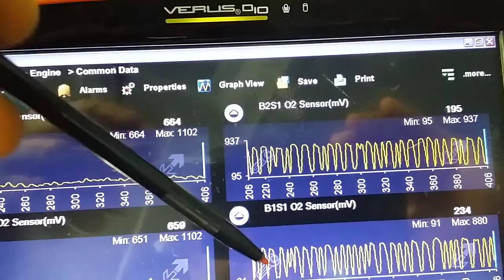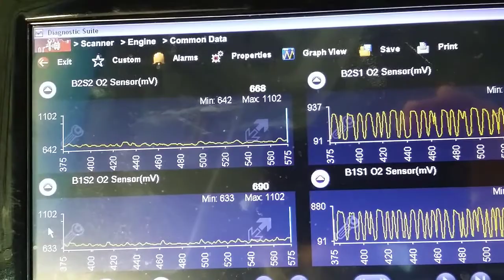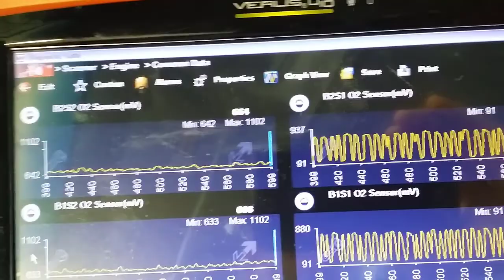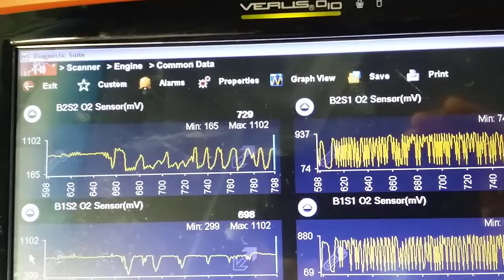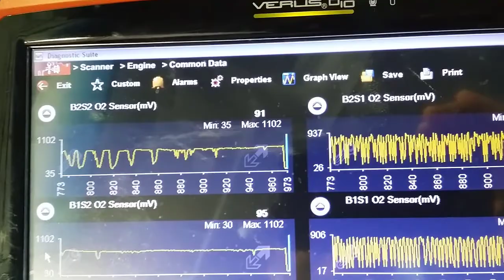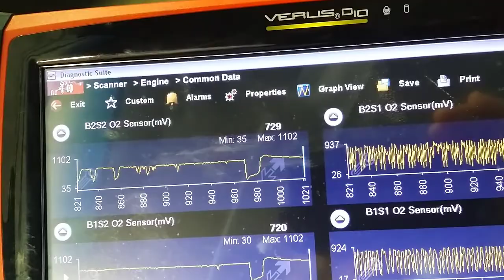CATALITICO EN MAL ESTADO